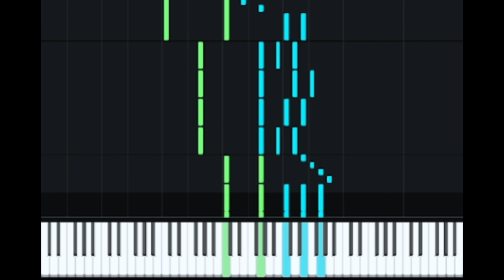Le nozze di Figaro, K 492 Mozart Piano Tutorial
Se este vídeo ajudou você, não se esqueça de se inscrever para obter tutoriais e partituras das músicas mais recentes, aqui primeiro!
Além disso, por favor, deixe um comentário é  bom saber o que voce pensou do vídeo.